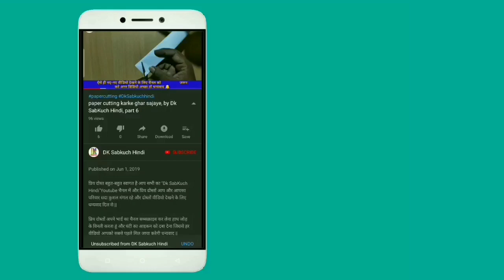How to make kamal ka phool with paper | paper cutting । paper design । Dk SabKuch Hindi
आज इस वीडियो में बताया है पेपर कटिंग फूल डिजाइन लेकर आए हैं दोस्तों यह सबसे हटके अलग है ध्यान से देखोगे तो पता चलेगा और वीडियो अच्छा लगे तो वीडियो को लाइक करना ना भूलें और चैनल को सब्सक्राइब जरूर कर ले साथ में बैल आइकन जरूर दबाएं धन्यवाद

{Our Some other video playlist links}